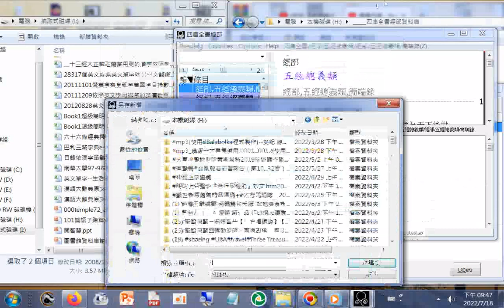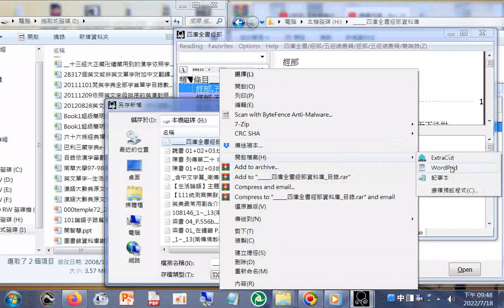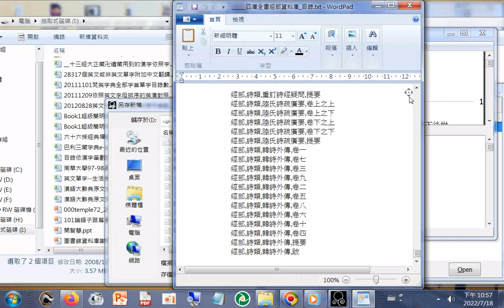_____#四庫全書經部資料庫_#目錄 20220718操作錄影(部分經典可搜尋#中國哲學書電子化計劃 善書圖書館 網站免費下載)